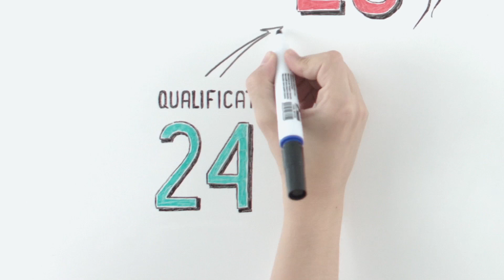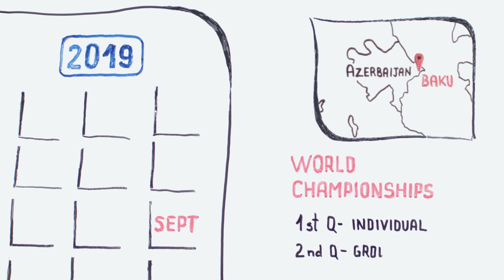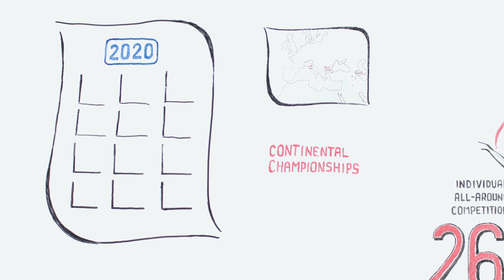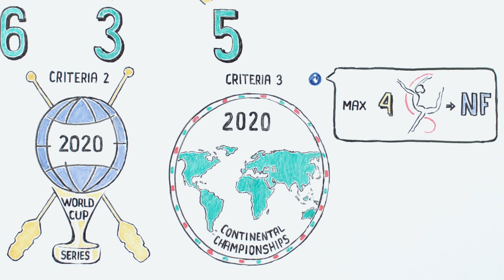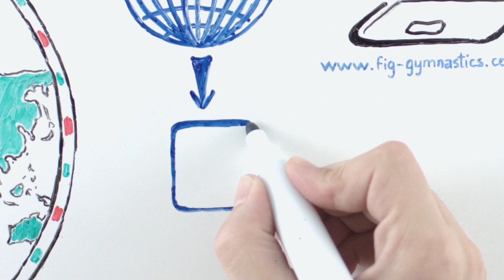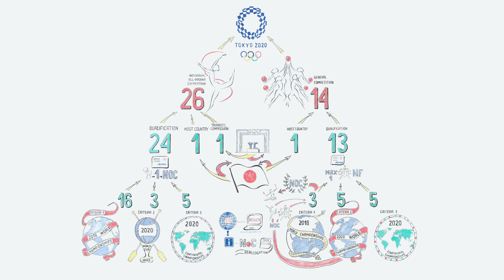How Rhythmic gymnasts qualify for TOKYO 2020 - We are Gymnastics !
FIG Official – How Rhythmic gymnasts qualify to the Tokyo 2020 Olympic Games